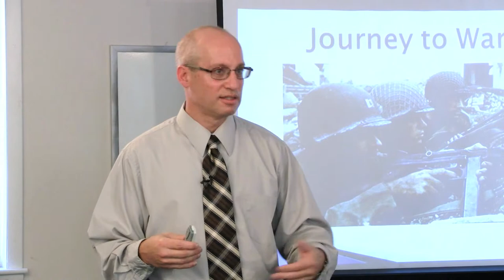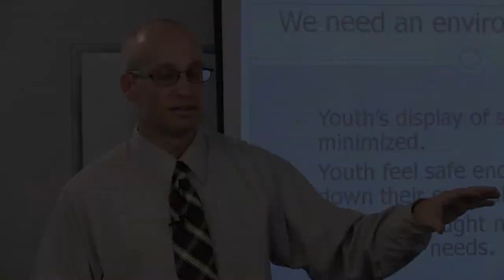The War Story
Frank Picone, LCSW, describes how counselors may regard some youths' aggressive behavior as the survival skills acquired from living in dangerous family and other social environments, and then suggests a behavioral management strategy.